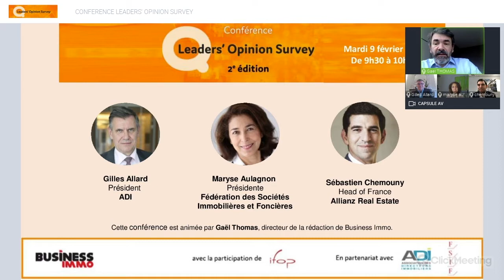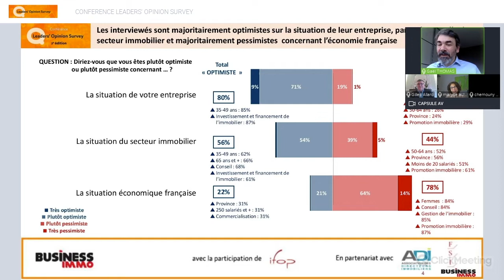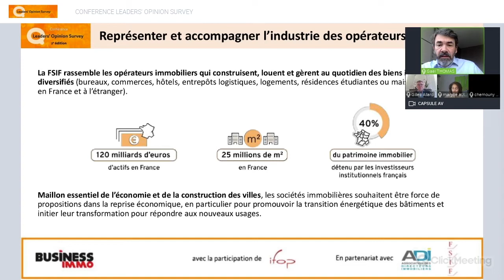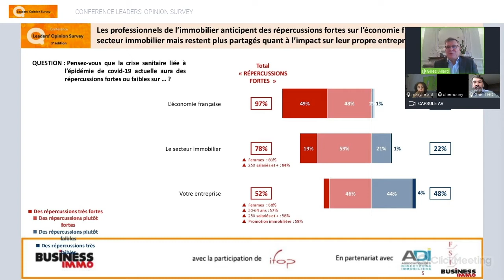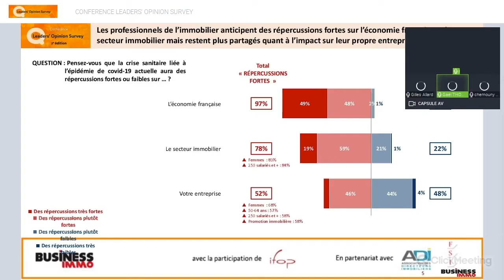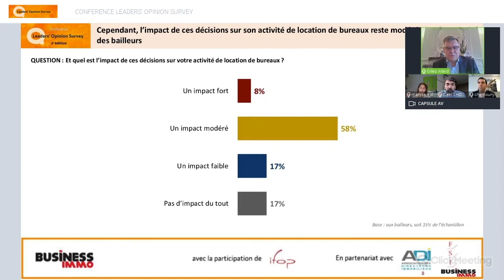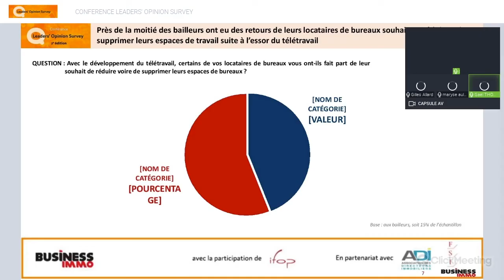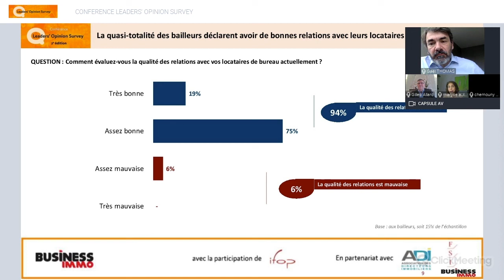Leaders' Opinion Survey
Pour la deuxième année consécutive, Business Immo, avec la participation de l’Ifop et en partenariat avec l’ADI et la FSIF, a mis en place une grande consultation auprès du secteur immobilier permettant aux acteurs du secteur de s’exprimer sur leur perception de la crise économique ainsi que son impact sur leur activité. Retrouvez les résultats de cette enquête à l'occasion de la conférence digitale.